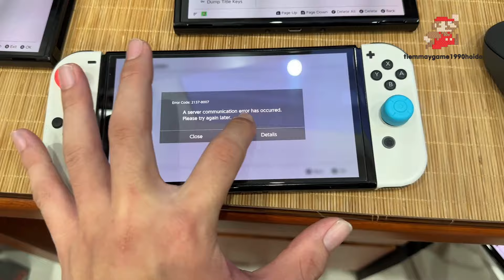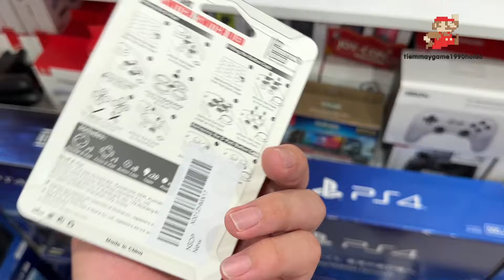Đừng Update Firmware 18.0.0 cho Switch hắc | Giảm giá tất cả phụ kiện Nintendo Switch